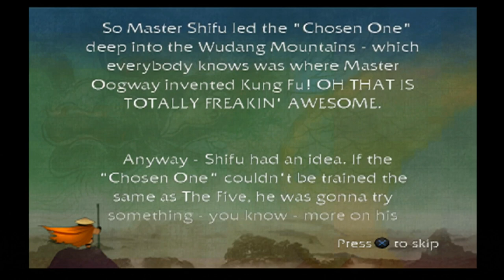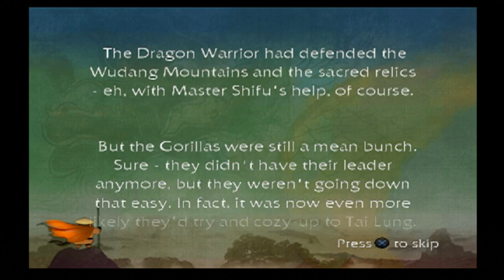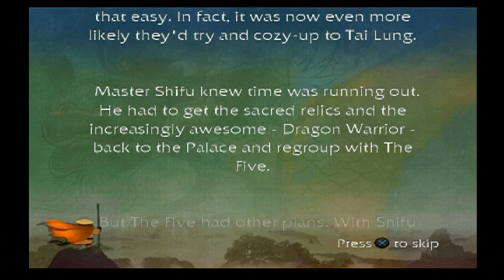I Play Kung Fu Panda On The Playstation 2 (2nd time)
Credit To  Paramount Interactive, Dreamworks Interactive, & Voice Actors For The Kung Fu Panda Game

Alright, I'm Gonna Play Kung Fu Panda On The PlayStation 2 Again, At The End, I Missed 1 Relic & 4 Enemy Climbing Rings On The Level.

My Frame Rate Is Very Bad When I Was Recording, I Apologize